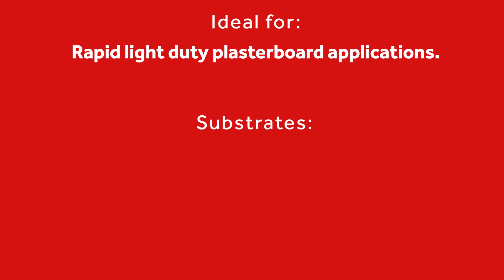TIMco | 'HOW TO' | Metal Speed Plug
A rapid light duty plasterboard fixing for use in a wide range of applications. Cross-recess head allows simple installation with a screw driver.